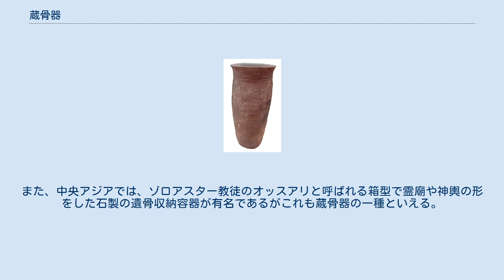蔵骨器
蔵骨器（ぞうこつき）または骨蔵器（こつぞうき）とは、簡単に言えば骨壺のことであるが、主として考古学で、火葬や洗骨葬の遺灰や遺骨を納めた容器のことをいう語である。
インドや中国でみられる仏舎利容器は、その一種である。
 日本では、通常、洗骨した骨を納める容器も蔵骨器に含まれるので、火葬骨を納めた器に限定して言う場合「火葬蔵骨器」としたほうが良いとされる。
器形としては、飛鳥～平安時代に蓋付きの球形の壺ないし短頸壺（たんけいこ）の器形をした須恵器や灰釉陶器などが用いられた。
銅製の櫃形容器のものもあり、壺形に限定しないため「骨壺」より用語の範囲が広い。
 中世になると「桶」とよばれ、各地方の在地で生産されている瓦質、軟質などと呼ばれる土器のほかに常滑焼の甕や壺、そして瀬戸焼の瓶子が用いられ、しばしば常滑焼や在地産の瓦質、軟質の捏鉢が蓋の代わりに使用された。
なお、弥生時代の甕棺なども広義の蔵骨器には違いないが、通常、蔵骨器といった場合、飛鳥時代以降のものを総称している。
 ヨーロッパや西アフリカなどでは、「Urn」と呼ばれる火葬骨収納用の甕が知られる。
青銅器時代以降、エトルリアやローマの遺跡からしばしば蔵骨器が出土する。
また、中央アジアでは、ゾロアスター教徒のオッスアリと呼ばれる箱型で霊廟や神輿の形をした石製の遺骨収納容器が有名であるがこれも蔵骨器の一種といえる。